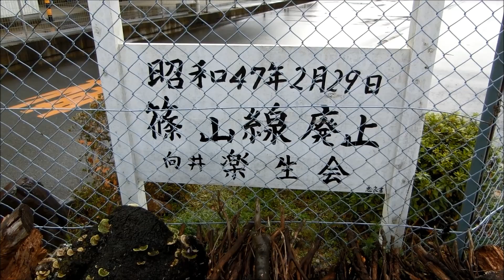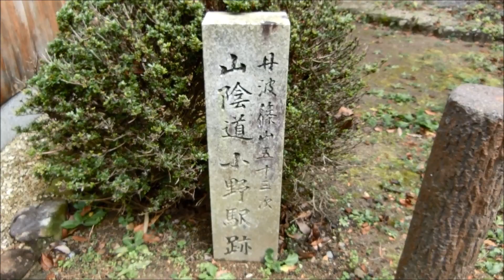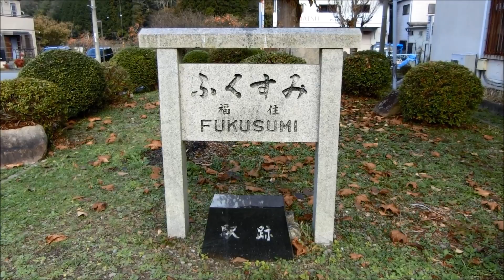国鉄篠山線廃線跡を自転車で走る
昭和47年廃止の篠山線跡を、篠山口から福住へ向けて辿りました。なお、篠山口－篠山は徒歩での探索で、自転車は篠山から先のみです。2016年11月27日～28日